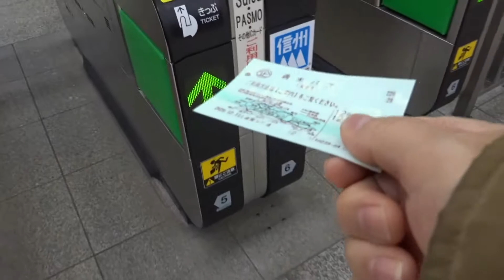【山岳Wスイッチバック】姨捨から長野に行く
姨捨駅探訪を終えて長野に向かう道のり。
Wスイッチバックで一路長野へ

姨捨駅にたどり着くまでのもよう

【2021/1/2~1/5】「Amazonの初売り」開催のご案内

撮影関連ツール

Samsung microSDカード32GB
Transcend microSD カード 32GB
シリコンパワー microSD カード 32GB